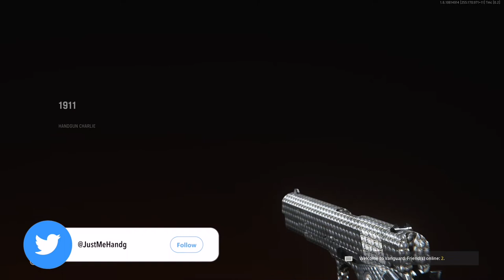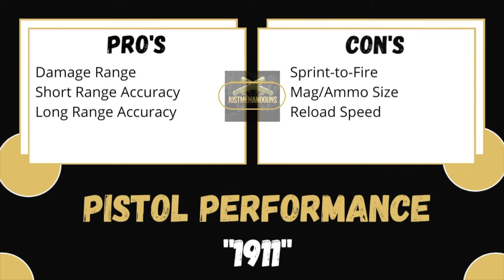VANGUARD: 1911 Pistol Review/Guide | Best 1911 Class Setup | Out Gun the Sten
Welcome to the Pistol/Blueprint Review Series in which I will break down all the main gun categories for Pistols/Blueprints: Firepower, Accuracy, Speed, Ammo, and In-Game Performance as I unlock Pistols/Blueprints in Call of Duty: Vanguard.

➡️ In today's episode, we're going to be doing a Gun Guide on the “1911” Pistol. This pistol is the third pistol you get in Vanguard, and one of the most consistent weapons over the Call of Duty franchises.

➡️ Like always I will be giving you an in-game performance example as well and at the end you’ll get my Pro’s & Con’s for this weapon and few class setup options if you like to Rush, Stealth as well as my personal class setup.

🔥 Do you want to run with me:
1. Add me on Activision (ID: JustMeHandguns 4468147)